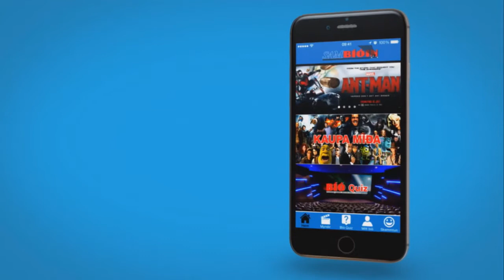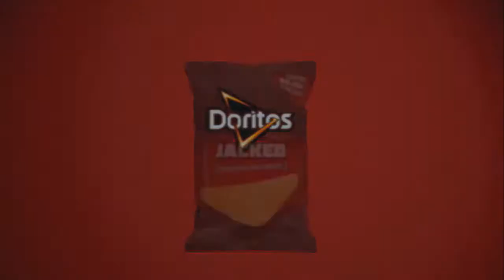FI KA Haukar Afturelding